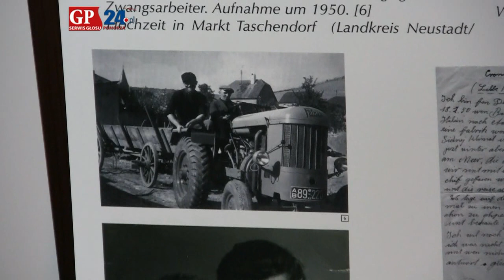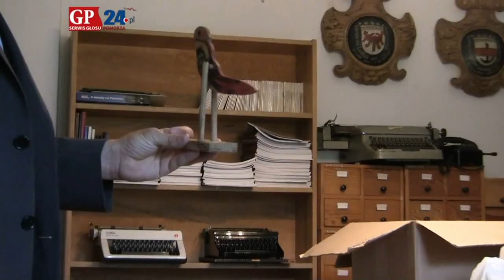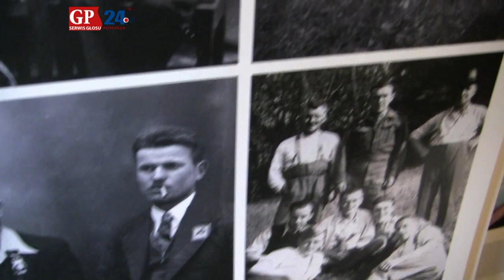Słupsk. Wystawa o pracy polskich robotników przymusowych